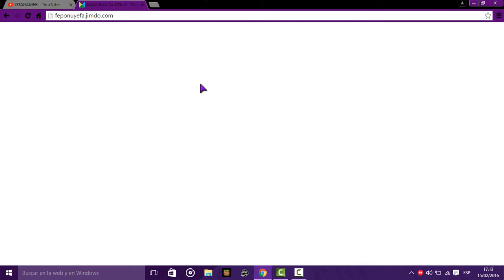Mi Pagina Oficial Y ¿Preguntas Y Respuestas? Ó-Ó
Espero Les Guste Y Quien Adivine Cuantos XD Dije En El Video Sin Verlo Le Dare Un Premio Un Mod Para GTA O Si No Un Saludo Enorme Con Beso OK NO nadamas El Saludo :v